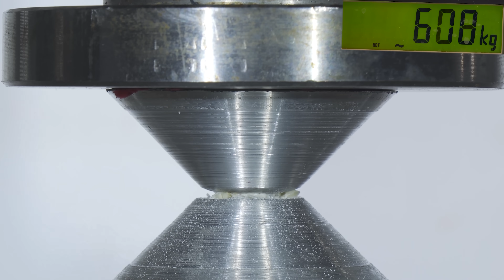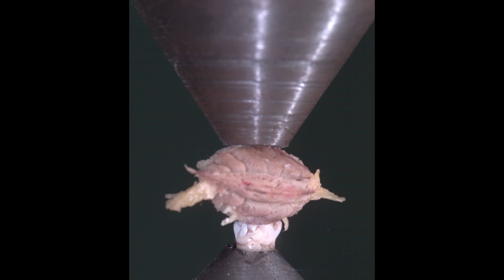Teeth Vs. Jawbreaker Candy | Hydraulic Press Test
How strong are teeth? Are they stronger than Jawbreaker / gobstopper candy? We are going to find out that in this educational science video where we use our 150 ton hydraulic press and our  240 ton force sensor to measure exact force that teeth can take. Don't try to bite anything hard, results on this video are not meant to be replicated and they are just for these teeth so yours might not be this strong.